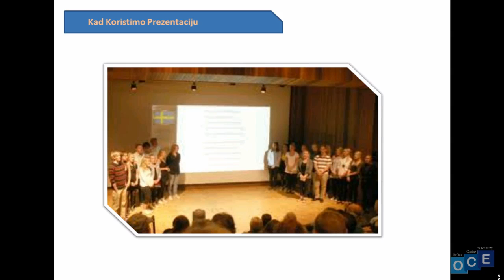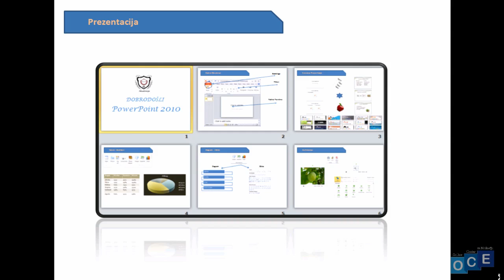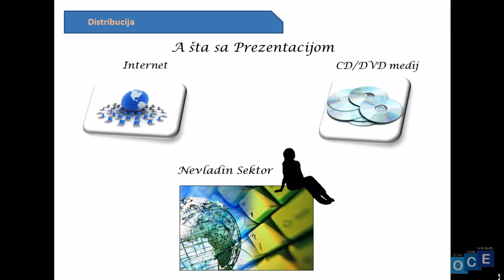Šta je Power Point